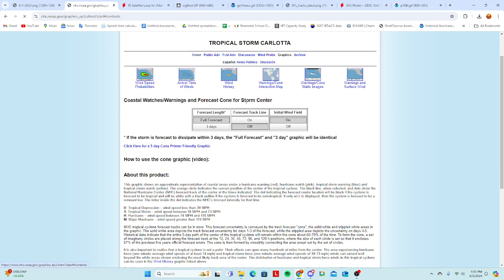August 1 Tropical Weather Outlook: Increasing Potential threat to Florida as 97L Forms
Tropical Weather Outlook for August 1, 2024. Today we go over the Potential threat to Florida increasing from newly formed Invest 97L.